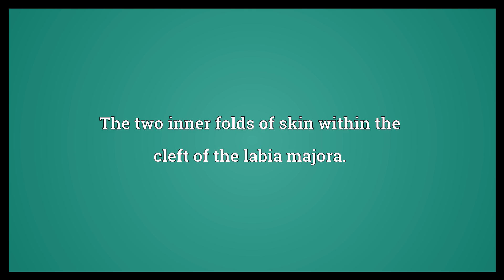Labia minora Meaning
Video shows what labia minora means. The two inner folds of skin within the cleft of the labia majora..  Labia minora Meaning. How to pronounce, definition audio dictionary. How to say labia minora. Powered by MaryTTS, Wiktionary